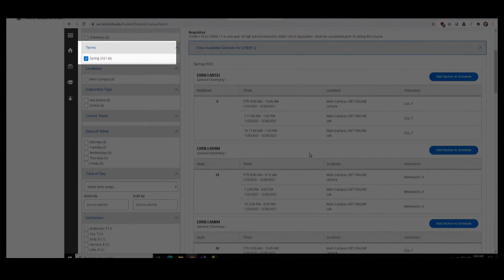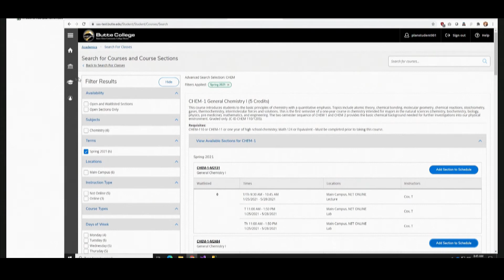Butte College Self Service: Search & Schedule Classes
In this video, you'll learn how to search for and schedule for classes in your new Self Service Portal. for more information.